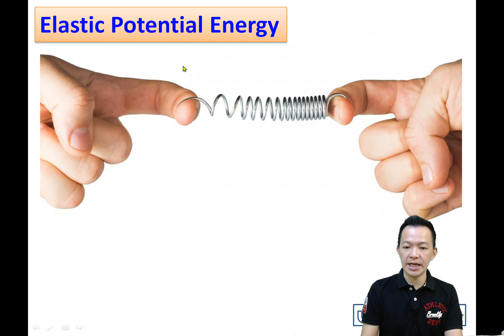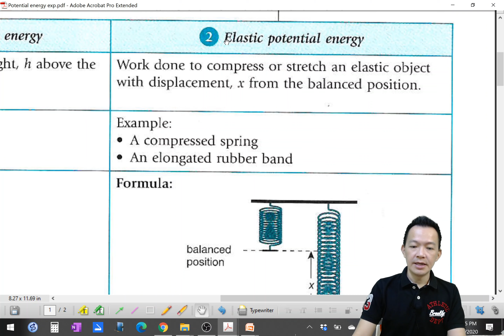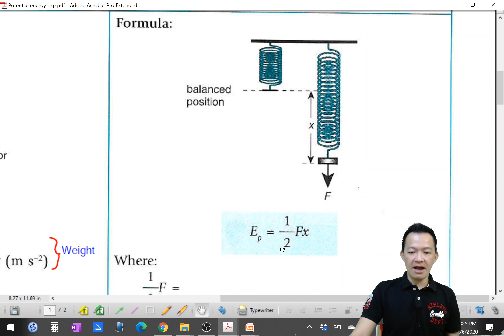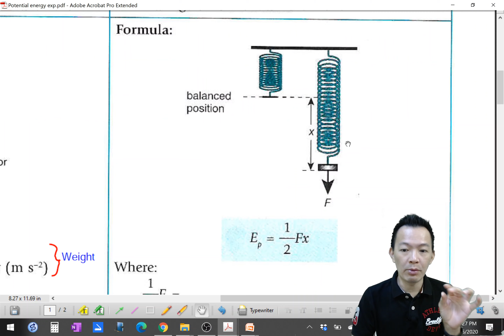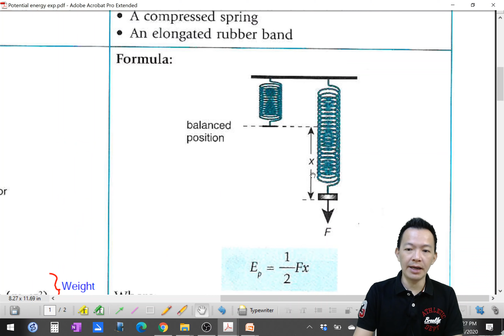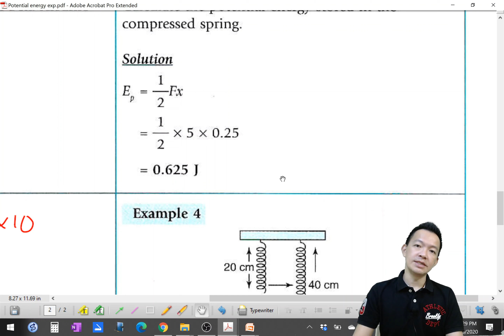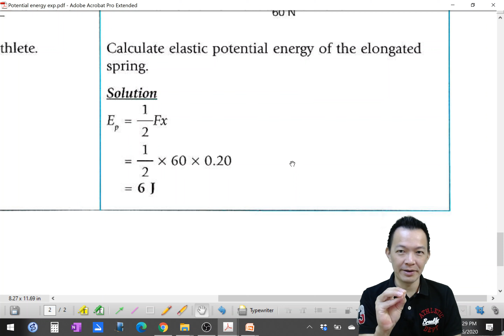Form 3 Science Chapter 7 Elastic Potential Energy